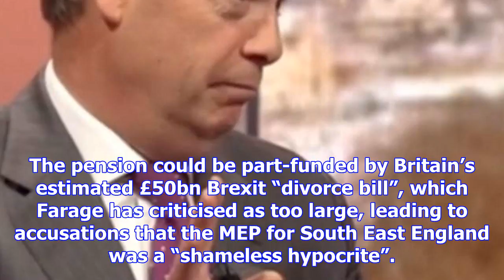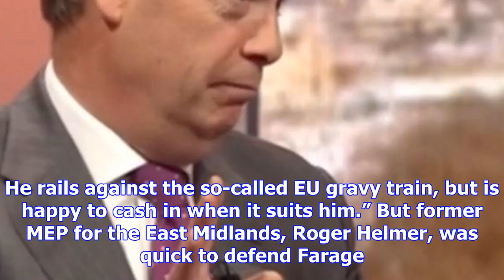Nigel farage criticised for saying he will keep eu pension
Nigel Farage has sparked outrage by refusing to give up his taxpayer-funded EU pension after Brexit,...